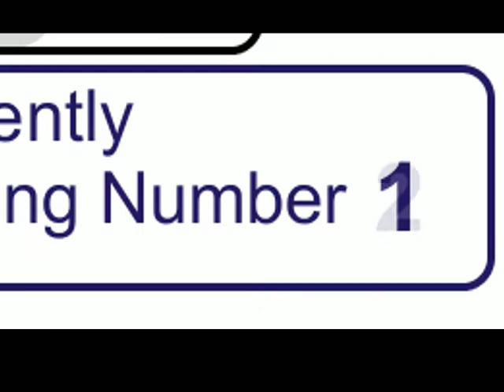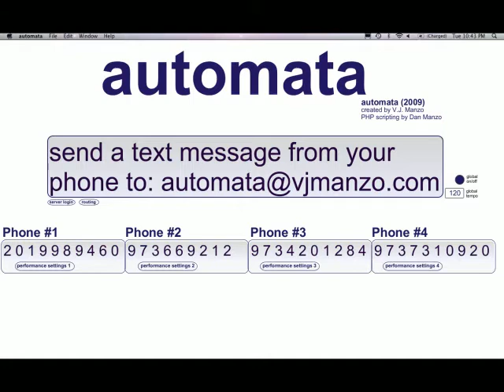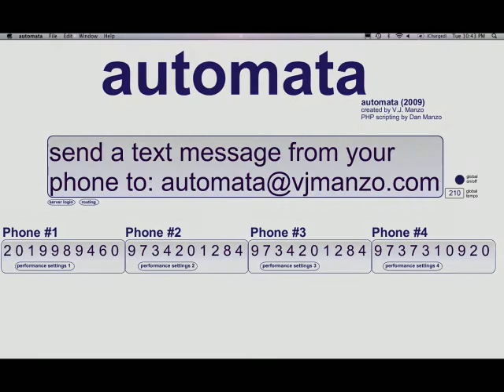automata: a cell phone / web-based interactive music system (2009)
Automata is an interactive music system designed to give individuals without any formal music training the opportunity to compose and perform an original piece of music. A user sends a blank text message from their phone to automata [at] vjmanzo [dot] com . Automata gets the numbers from that persons cell phone and equates each digit (0  9) to one of the scale degrees of a major scale (1-8, 9 = 2, 0 = 3). The user can then impose a rhythm and tempo for which these scale degrees are played sequentially, determine they key and build chords from these scale degrees, and control the timbres used to synthesize these numbers. Up to four phone numbers can be loaded before a new number replaces and old one.

automata was created by V.J. Manzo & Dan Manzo [knockoutmedia.com] in Fall 2009.

by V.J. Manzo